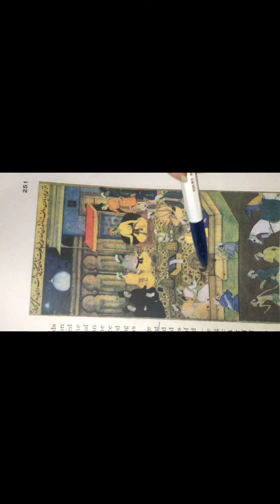class xii : (kings n chronicles)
9.1 :-safavids n qandahar
9.2:-ottoman ;pilgrim n trade
9.3:- jesuits ; mughal court